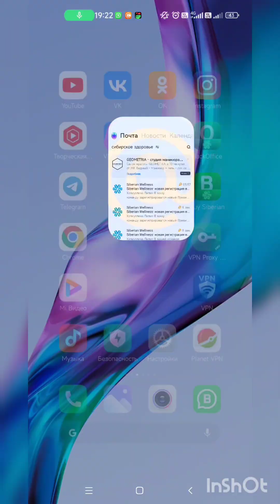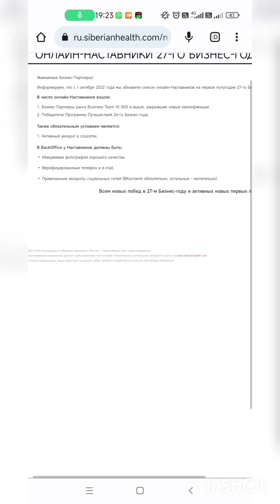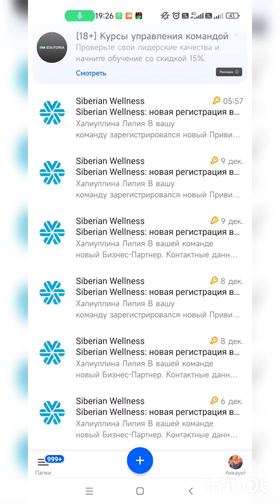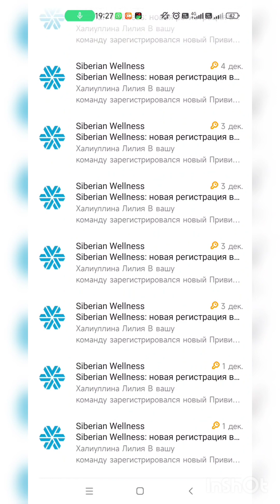Как расти на автомате и получать входящие каждый день‼️‼️‼️